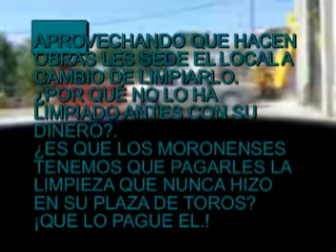MORÓN DE LA FRONTERA. MORILLA QUE TE PILLÉ.